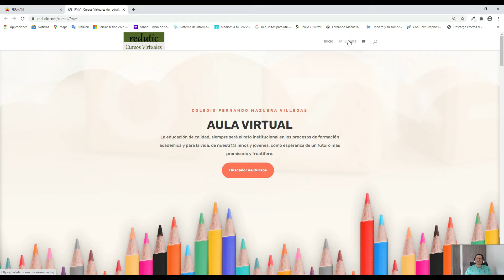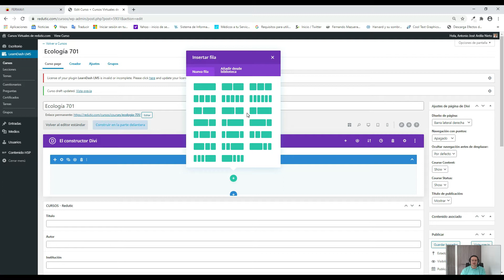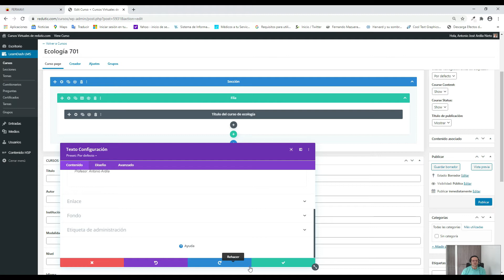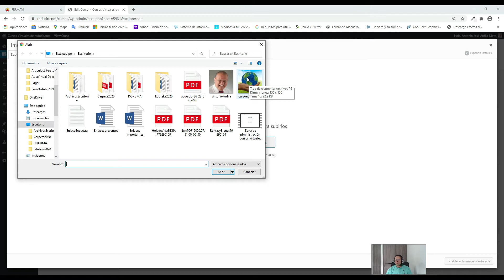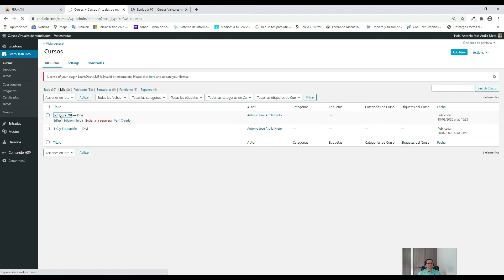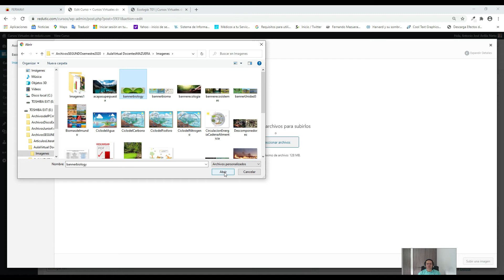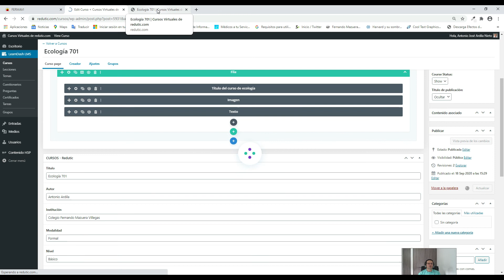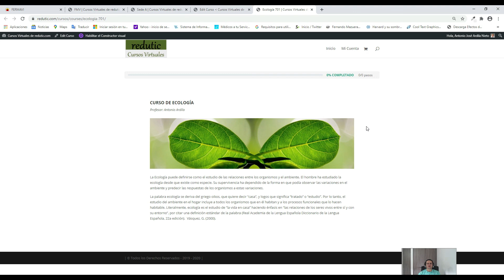Creación de un curso virtual - Colegio Fernando Mazuera Villegas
En este videotutorial aprenderás a crear un curso, dentro del aula virtual del Colegio Fernando Mazuera Villegas.